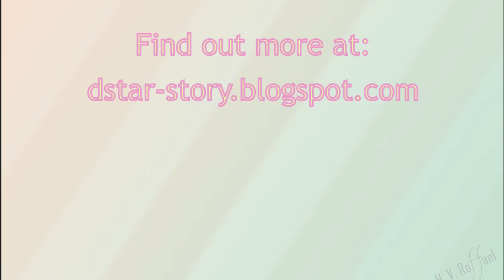d'stars and neon colours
Together with years, my dressing dark phase passed as well, at least on the outside. So I came to enjoy all kind of colour and styles, the more the better, and stuffed my closet with things that can cover all kind of occasions. I've put together this outfit, that on one way keeps the seriousness of dark colour and straight lines, but is brighten up and brought to life with glowy pink shirt, big yellow watch and colorful nails. Add big hairstyle, and you certainly can't be overlooked in the crowd.